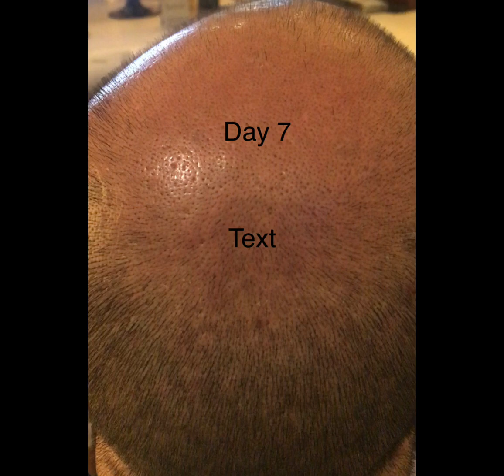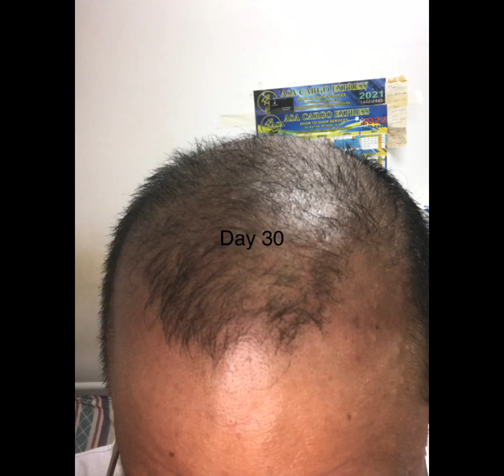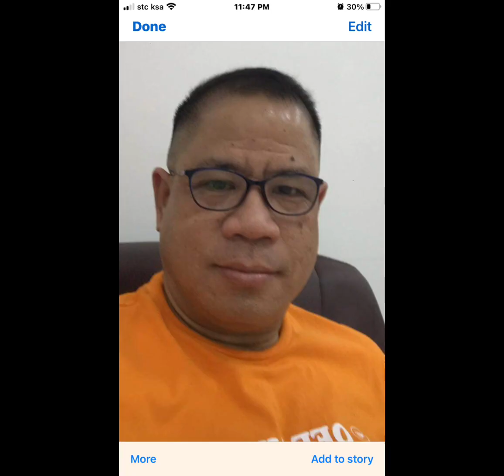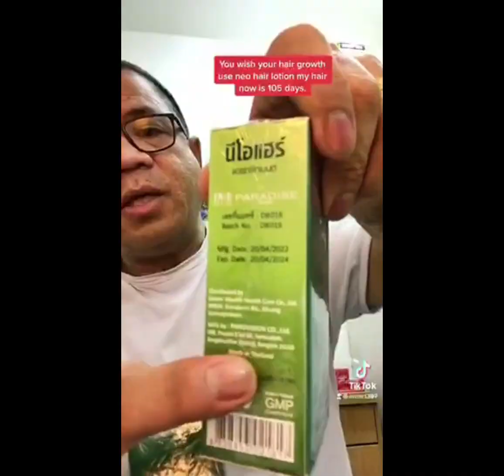After 4 months i use the neo hair lotion this is it.thanks to god